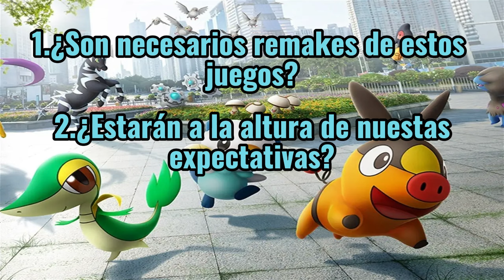¿NECESITAMOS REMAKES DE POKEMON BLANCO Y NEGRO? - OPINIONES POKÉMON #02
Serán necesarios los remakes de pokemon blanco y negro atentos a este nuevo video de la sección opiniones pokémon me gustaria saber su opinion en la caja de comentarios

Por cierto las pistas que escuchan en la serie son arreglos de ZAME les dejo el link de su canal